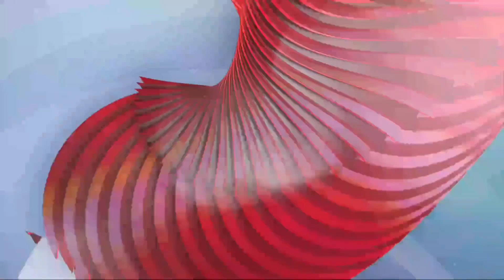Daftar Saluran Digital Terestrial Garuda TV Melalui UHF